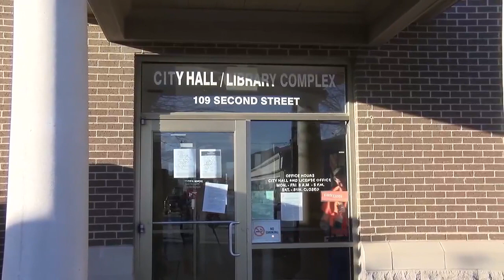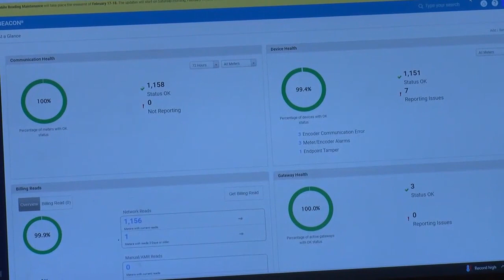Monroe City council discusses utility bill solutions